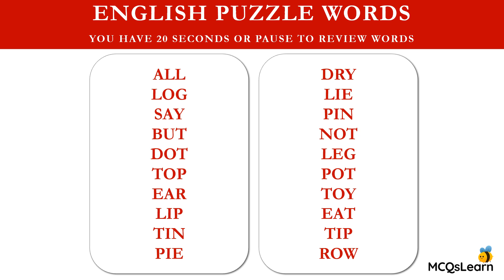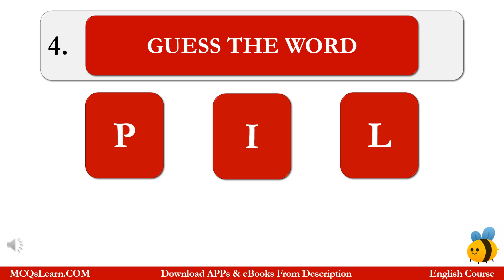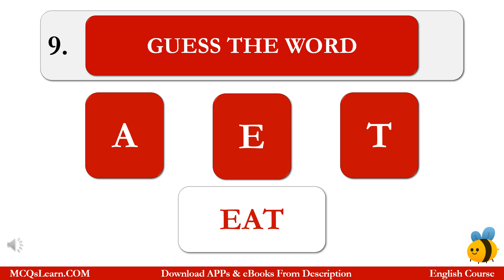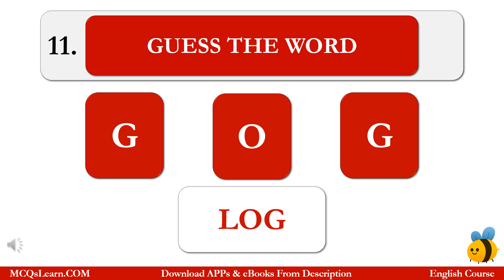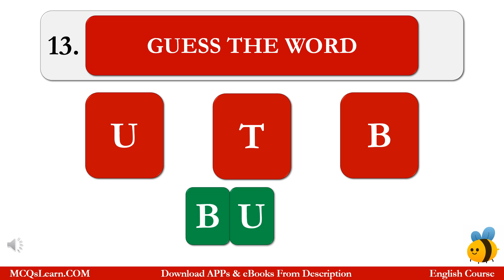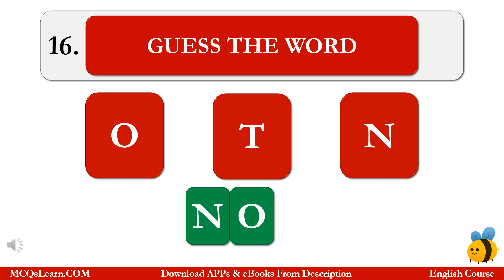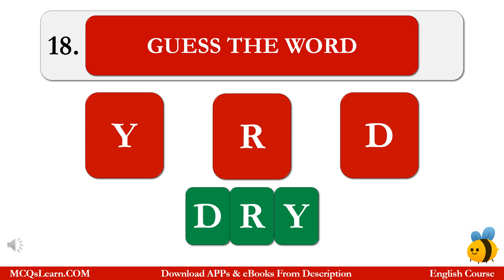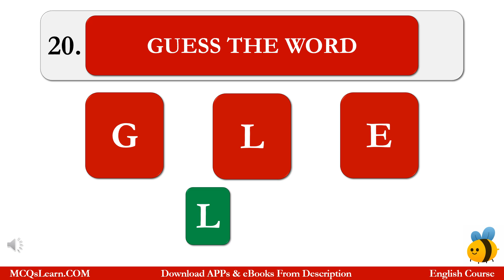Class 2 English Vocabulary Quiz | Grade 2 English Spellings Puzzles Kids | Vocabulary Riddles Quiz 3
Class 2 English Vocabulary Quiz | Grade 2 English Spellings Puzzles Kids | Vocabulary Riddles Quiz 3 @mcqslearn

Learn Grade 1 English Vocabulary Quiz for Kids, Class 1 English Riddles & Vocabulary Quiz Questions and Answers (Activity 3) for Competitive Exams: